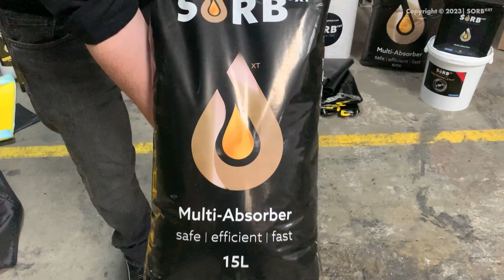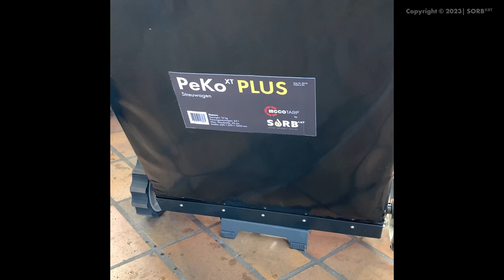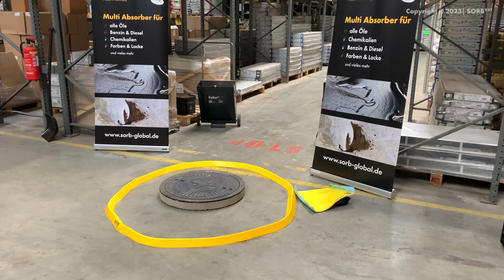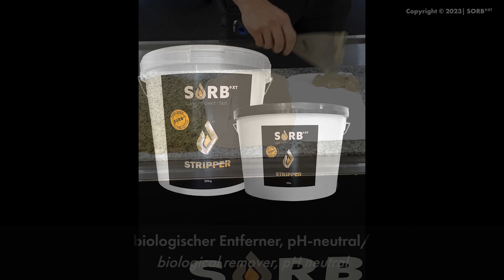SORB®️ - Performance 2023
Hocheffiziente Bindemittel als universelle Lösung für den Einsatz nach Unfällen und Leckagen

Unfälle und Leckagen passieren jeden Tag. Dann gilt es, für die richtige Prävention zu sorgen, um den Schaden zu minimieren und größere Konsequenzen zu vermeiden. Dies betrifft Ihr tägliches Arbeitsumfeld, die Umwelt und die persönliche Sicherheit eines Jeden.

SORB XT ist ein rein natürliches Bindemittel – geprüft für den Einsatz auf allen Untergründen. Damit erfüllt SORB XT alle Anforderungen des Bundesministeriums für Umwelt, Naturschutz und Reaktorsicherheit (Typ I, II, III-R).

CHEMIKALIEN & EMULSIONEN: 100% ABSORPTION: Alkoholische Substanzen, organische Lösungsmittel, Terpentin und Waschbenzin.

ÖLE & SCHMIERSTOFFE: 100% ABSORBTION: Erdöl, Rohöl, Heizöl, Hydrauliköl, Motoröle, ölbasierte Schmiermittel, Küchenöle, tierische Öle, flüssige Paraffine und Petroleum.

BRENN-/ TREIBSTOFFE: 100% ABSORPTION: Benzine, Dieselstoffe, Schiffsdiesel, Flugbenzin.

BLUT & SONSTIGES: 100% ABSORPTION: Blut, ölbasierte Farben, ölbasierte Lacke, Farbstoffe, Bremsflüssigkeit, Enteisungs- und Kühlmittel.